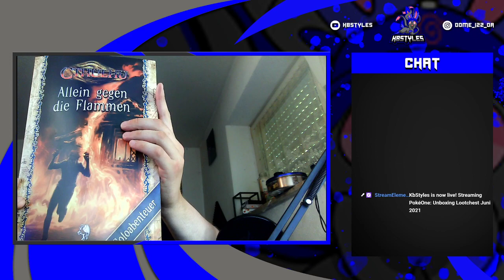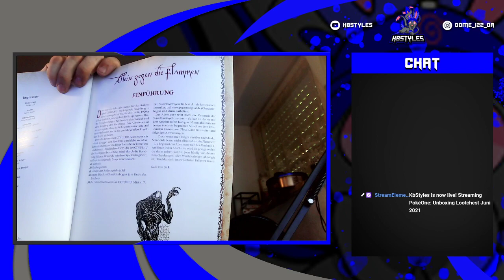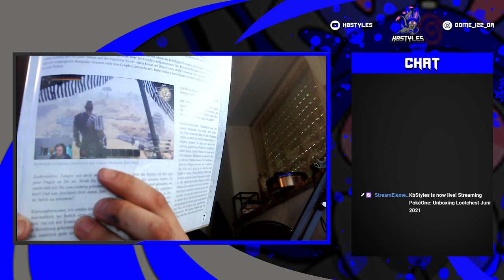Lootchest Juni 2021